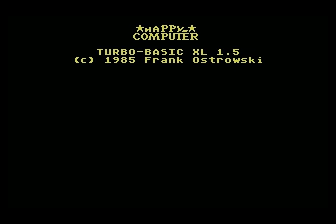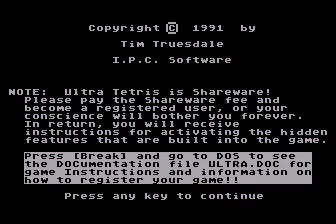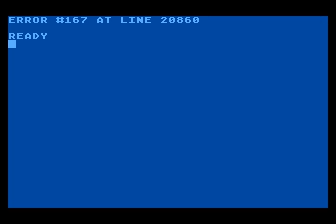Atari XL/XE Longplay [2367] Ultra Tetris